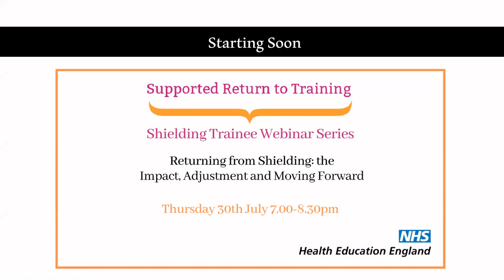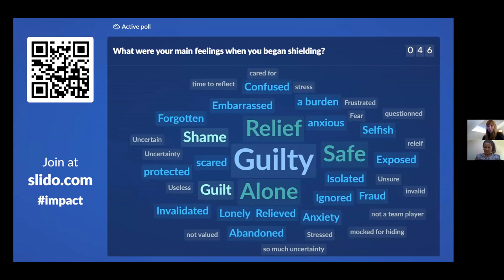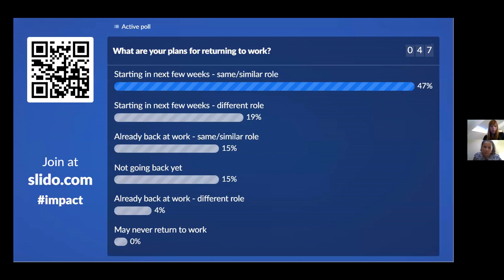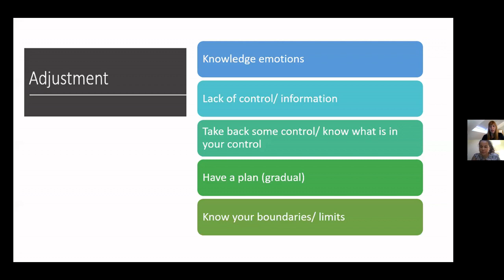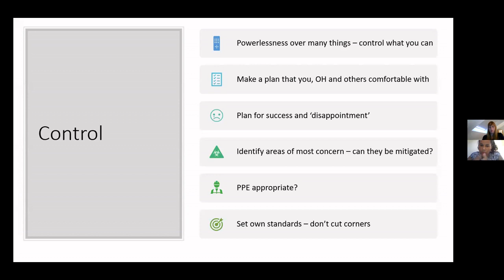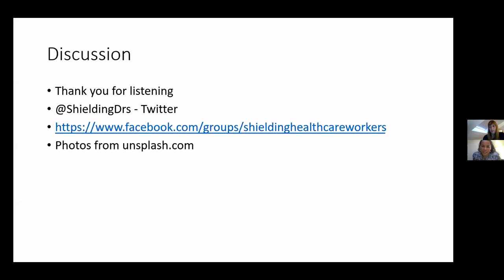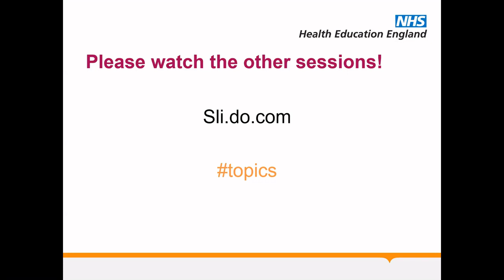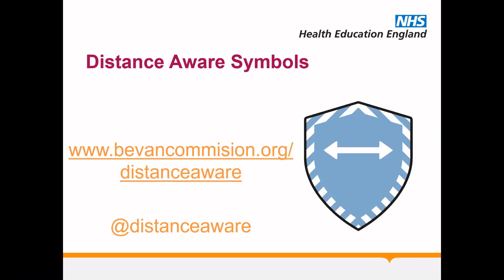Session 2: Returning from Shielding: the Impact, Adjustment and Moving Forward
Supported Return to Training for Shielding Trainees Webinar Series

Organised and facilitated by:

Dr Ceri Chadwick, National Clinical Fellow for Supported Return to Training and Paediatric Registrar in the West Midlands, Dr Aimee Manicom, HEE Clinical Fellow for Quality Improvement and Anaesthetic Registrar in Thames Valley.

To discuss the impact that shielding has had on doctors, the adjustments that have been necessary and what we can do while planning moving forward from these experiences.

Presented by Dr Emma Lishman, Clinical Psychologist at North Bristol NHS Trust, Dr Sethina Watson, Anaesthetic Registrar and Dr Ceri Chadwick, National Clinical Fellow for Supported Return to Training and Paediatric Registrar in the West Midlands.